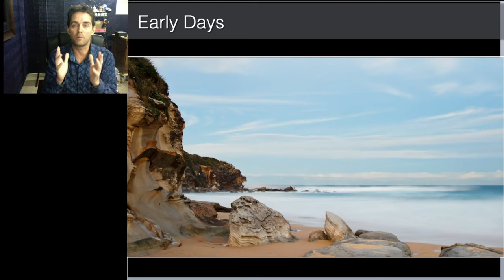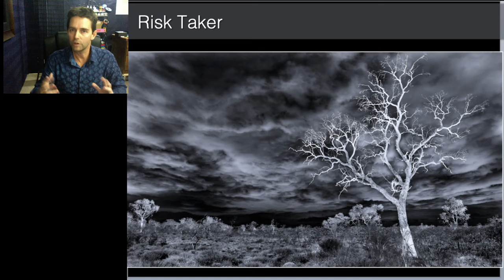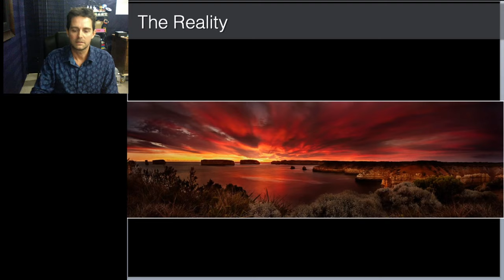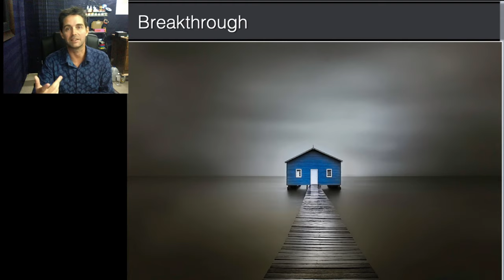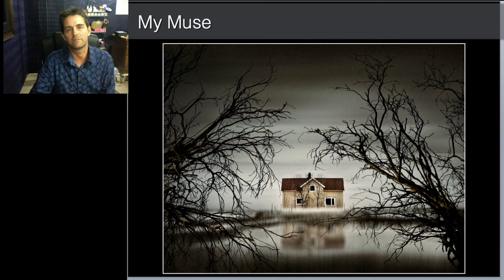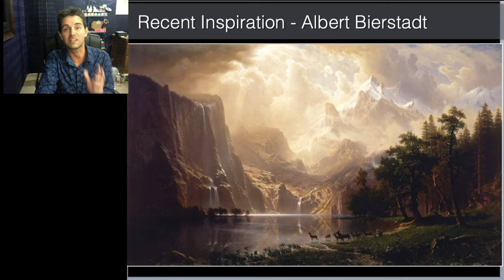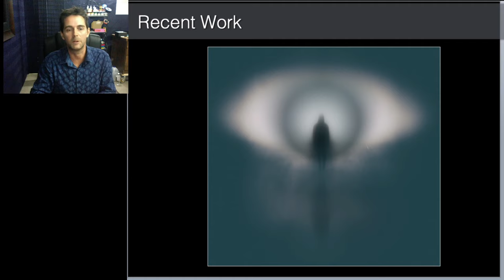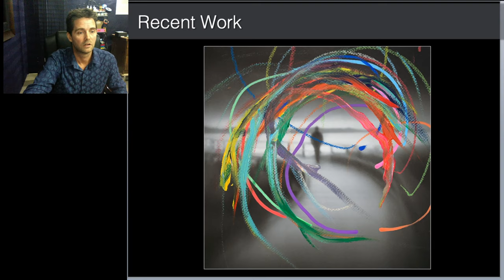Who is Adam Williams {With extra cheese}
Hi all,

Today I have a Powerpoint presentation which I normally use to introduce myself at seminars and workshops.

Who is Adam Williams? To be honest I myself have only recently begun to understand and that knowledge has helped me have more clarity and vision in my artistic ventures!

It has been almost 4 weeks, it is high time I properly introduced myself :)

The success of this project is due to each and every one of you!!!

Thank you for playing your part!

𝗝𝗼𝗶𝗻 𝘂𝘀 𝗳𝗼𝗿 𝘁𝗵𝗲 𝗟𝗜𝗩𝗘 𝗬𝗼𝘂𝗧𝘂𝗯𝗲 𝘀𝗵𝗼𝘄𝘀 𝗲𝘃𝗲𝗿𝘆 𝗧𝘂𝗲𝘀𝗱𝗮𝘆/𝗧𝗵𝘂𝗿𝘀𝗱𝗮𝘆 𝗮𝘁 𝟭𝟬𝗮𝗺 (𝗦𝘆𝗱𝗻𝗲𝘆 𝗧𝗶𝗺𝗲)

𝗔𝗯𝗼𝘂𝘁 𝗠𝗲:

My name is Adam Williams and after several years of giving students greater access to their creative abilities through group and private photography workshops, I decided to set up Easy Way Photography online with the goal to help as many people as possible to reach their full creative potential. Easy Way Photography has something to help Landscape photographers of all levels, although it’s the beginners that we take the most pride in helping to achieve their goals.

Easy Way Photography will give you all the tools and techniques required to take your Landscape photography to the next level and beyond.

𝗦𝗶𝗴𝗻 𝘂𝗽 𝗳𝗼𝗿 𝗺𝘆 𝘄𝗲𝗲𝗸𝗹𝘆 𝗽𝗵𝗼𝘁𝗼𝗴𝗿𝗮𝗽𝗵𝘆 𝘁𝗶𝗽𝘀!

Today's show!

A big thank you for helping build the momentum of this show!

Adam